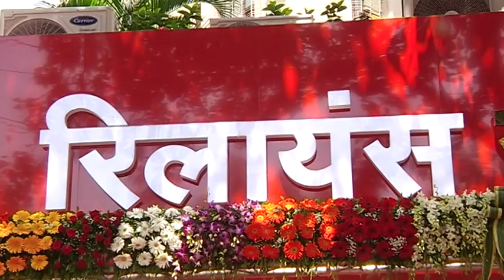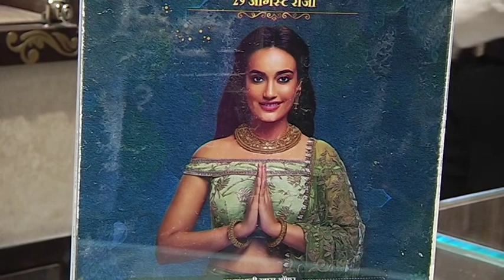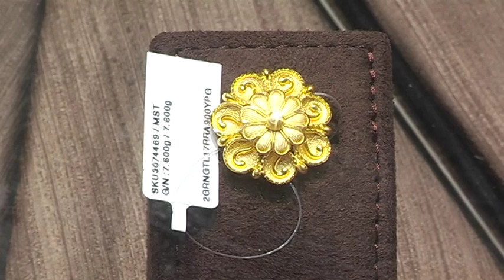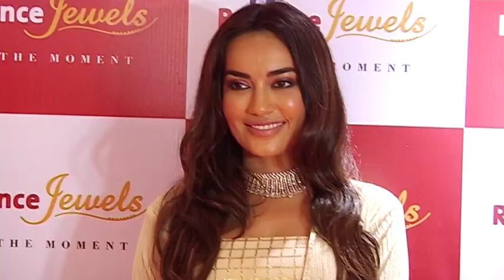Surbhi Jyoti's Cute Moments Reliance Jewels New Showroom||BtownNews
Surbhi Jyoti's Cute Moments Clicking Wid Jewelleries While Launching Reliance Jewels New Showroom||BtownNews